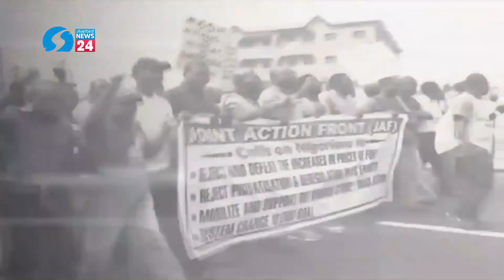Issues In The News - The Bishop Kukah Message